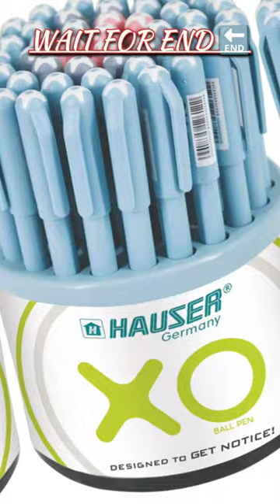TOP 5 BEST BALL PEN 2023 ?PEN